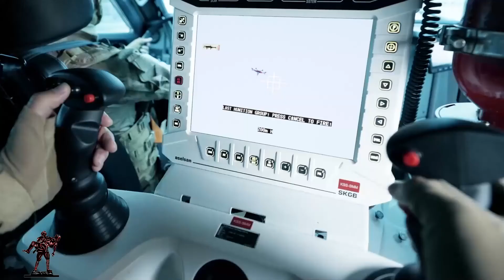Yörük 4x4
Yörük Taktik Tekerlekli Zırhlı Araçlar
YÖRÜK 4x4 Taktik Tekerlekli Zırhlı Aracı, emniyet güçlerinin ve askeri birliklerin kullanımı için tasarlanmıştır. YÖRÜK 4x4’ün modüler tasarımı sayesinde yüksek yoğunluklu çatışma ortamlarında, muharip, personel taşıyıcı, hava savunma ve keşif gibi operasyonlar için geniş bir kullanım alanı sunmaktadır. Kullanıcı ihtiyaçları ve modern savaş alanı sistemlerinin entegrasyonu, en baştan dikkate alınmıştır, bu yüzden YÖRÜK 4x4 Taktik Tekerlekli Zırhlı Araçlar çok amaçlı kullanımlar için uygun bir çözümdür.

Yörük 4x4 Hava Savunma AracıHava Savunma Aracı

Yörük 4x4 2.75 inç Füze Aracı2.75" Füze Aracı

Yörük Zırhlı SWAT AracıZırhlı SWAT Aracı

Yörük Zırhlı Muharebe AracıZırhlı Muharebe Aracı

Yörük 4x4 Keşif & Gözlem AracıKeşif & Gözlem Aracı

Yörük 4x4 Tanksavar AracıTanksavar Aracı

Yörük 4x4 Çift Kabinli Pikap AracıÇift Kabinli Pikap Aracı

Yörük 4x4 Tek Kabinli Pikap AracıTek Kabinli Pikap Aracı

GENEL ÖZELLİKLER
İSTEĞE BAĞLI ÖZELLİKLER
7 kişiye kadar personel taşıma kapasitesi
Yüksek faydalı yük taşıma kapasitesi
Patlak gider lastik (run flat)
Araca entegre redresör
Manuel ve uzaktan kontollü farklı silah sistemleri entegrasyon imkanı
Ergonomik dizayn
Sağ ve sol el kullanımına uygun silah mazgalları
Hidrolik takviyeli direksiyon sistemi
Hazır telsiz alt yapısı
Araç içi barut gazı tahliye fanları
Hızlı, kolay ve düşük maliyetli bakım
Farklı Silah Sistemleri Entegrasyonu
     7,62 mm
     12,7 mm
     40 mm bomba atar
     Hava savunma sistemi
     Tanksavar silah sistemi
Yörük 4x4 Taktik Tekerlekli Zırhlı Araç

Nurol Makina Yörük 4x4 Yörük Taktik Tekerlekli Zırhlı Araç arazi kabiliyetleri
MODÜLER ZIRH
YÖRÜK 4x4, hafif zırhlı araç sınıfında yer alan araçlar arasında en üst seviye mobilite ve koruma performansı sunmaktadır. Kullanıcı isteklerine göre değiştirilebilir yüksek seviyede balistik ve mayın/EYP koruması sağlar. YÖRÜK 4x4, emniyet güçlerinin ve askeri birliklerin kullanımı için tasarlanmıştır.

BEKA
Mayına karşı üstün koruma
Üstün balistik koruma
Yanal patlamalara karşı üstün koruma
El yapımı patlayıcılara karşı üstün koruma